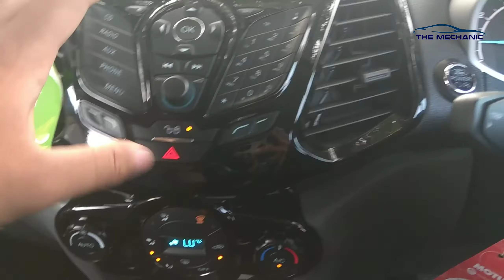Cara buka tutup tangki bahan bakar Ford Ecosport & Fiesta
Hay kawan-kawan The Mechanic, gw mau share apa yg pernah gw alamin, hal yg cukup memalukan ketika sudah antri di stasiun pengisian bahan bakar, lalu tidak paham bagaimana cara buka tutup tangkinya.

Video singkat kali ini adalah tips bagaimana cara buka tutup tangki bahan bakar Ford Ecosport 1.5 tahun 2015.

Thank u & Godbless you all!